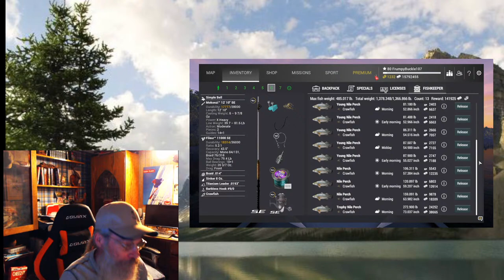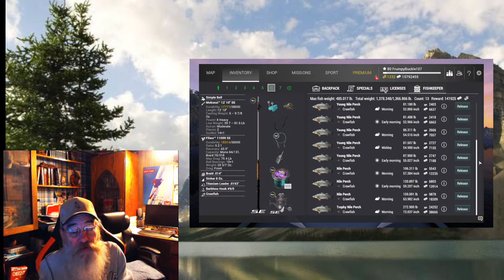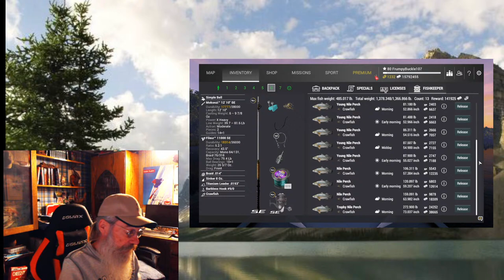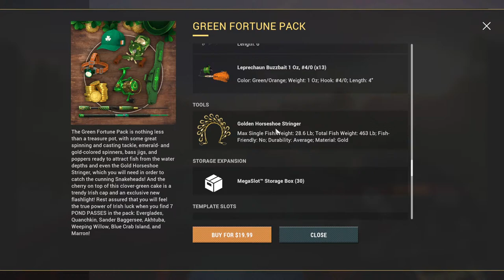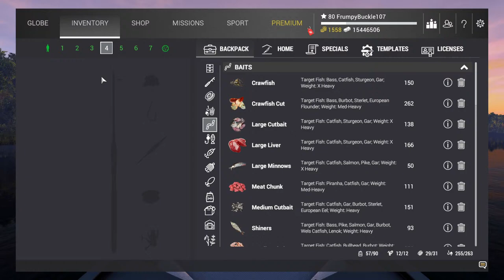Frumpy Buckle's Bait Shop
This week Buc is going over the St. Patricks Day event DLC's He aint none to happy with his purchase. Come and sit a spell to hear what he's jawing about this week. Someone's in trouble!